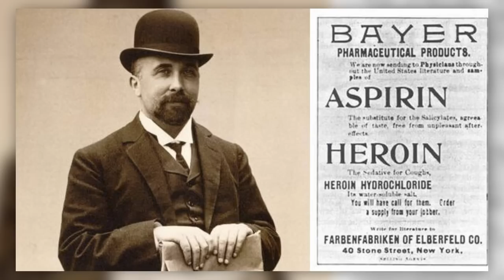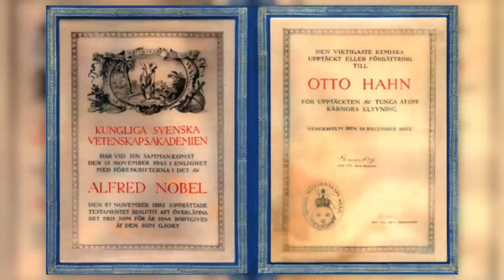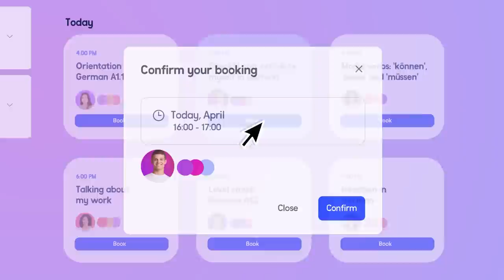5 MAJOR INVENTIONS you didn't know were GERMAN! | Feli from Germany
▸My home country Germany is generally known for a few different things – you may think of beer, Oktoberfest, soccer, and of course, German engineering. The list of German inventions is looooong! Some of them are pretty well known – such as the printing press by Johannes Gutenberg – others, however, not so much. That's why in this video, I’m telling you about 5 major inventions you didn’t know were German!

▸Mailing address:
USA
0:00 German inventions are everywhere!
1:15 Invention 1
3:52 Invention 2
8:15 Invention 3
11:07 Invention 4
13:26 Invention 5

GoPro Vlogging Setup:
Mic Adapter